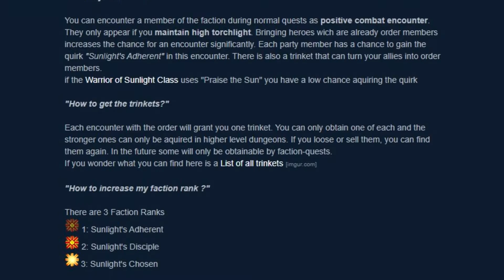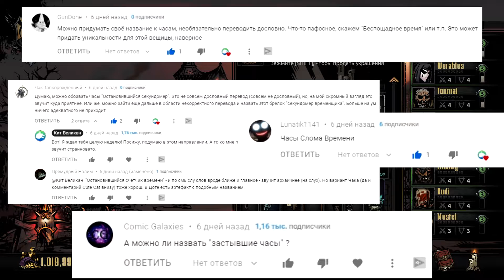🐳 Warrior of Sunlight. The Order of Sunlight. Darkest Dungeon, подборка модов, обзор новых классов.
Помочь каналу можно разными способами:
📢Рассказать друзьям, самый простой и действенный;
Купить что-нибудь для себя, а магазин мне за это скинет копеечку:

В этом выпуске обзор модов:
Новый класс. Warrior of Sunlight — Воин Солнца, Воин Света
Новые украшения. The Order of Sunlight — Орден солнечного света
Музыка использованная в видео:
● Track Name: 'Rainy Day'
● Track Name: 'Flows Inside Me'
● Track Name: 'Sweet In Bitter'